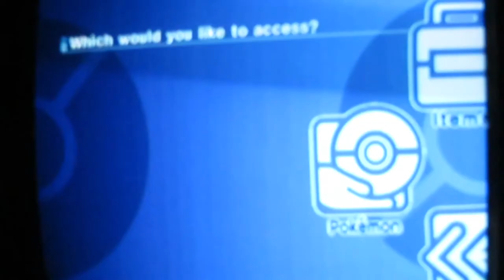Let's Play Pokemon Colosseum Part 28: Old People!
Now done with disco, we move on the many many old people!